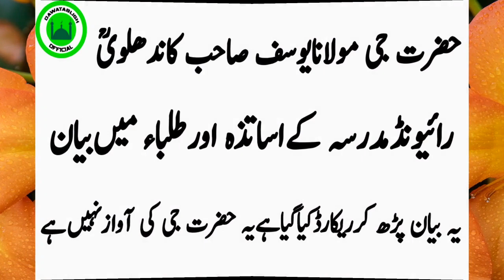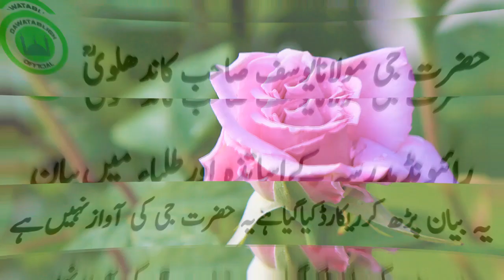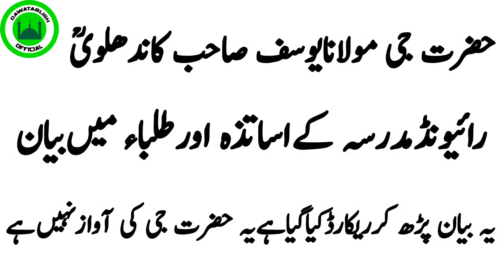nafs ki tabbah kari maulana yousuf sahab kandhlvi (R.A)